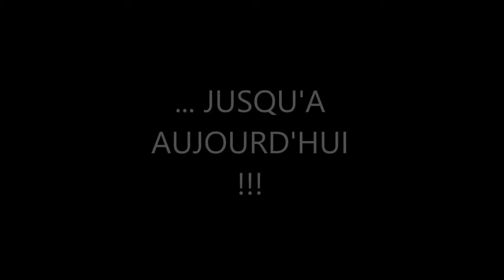Présentation archives RIC .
Première vidéo de la chaîne RIC.
A travers cette vidéo vous allez voir des riders différents et des vélos différents .Ces images ont été filmés au début,a la découverte de cette discipline ;)